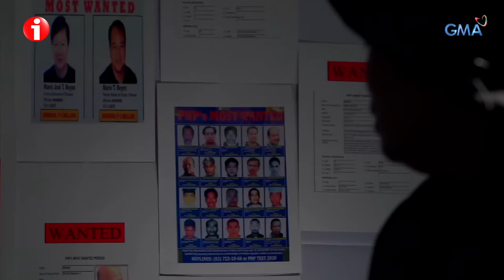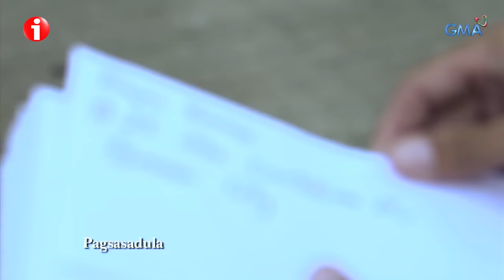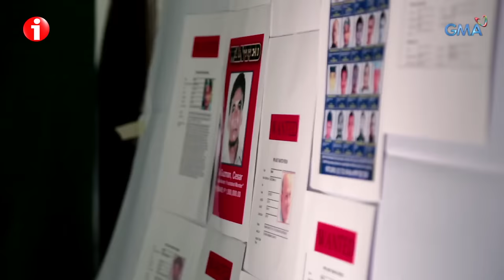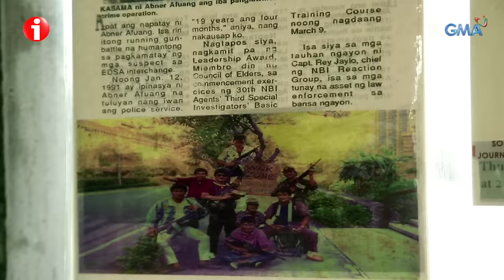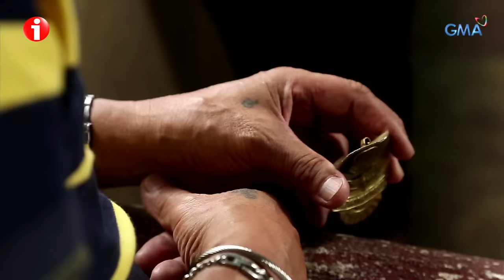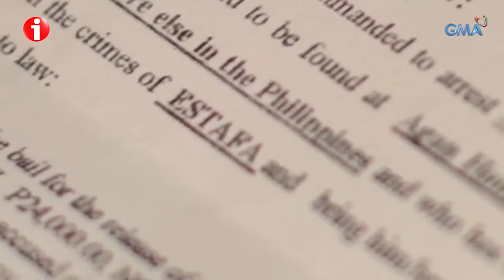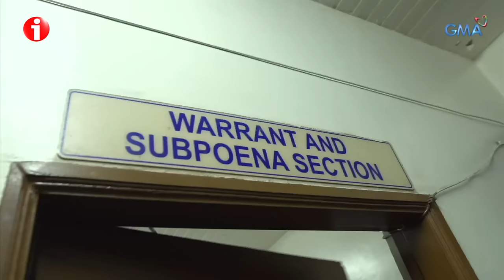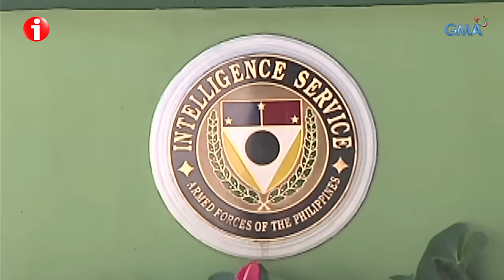I-Witness: ‘Bounty Hunter,’ dokumentaryo ni Sandra Aguinaldo (full episode)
Kilalang kilabot ng mga ‘wanted’ sa pulisya ang mga bounty hunter. Sila ang mga taong tumutulong sa pulis upang tugisin ang mga kilabot na criminal sa bansa kapalit ng reward money. Kilalanin sina Abner Afuang, ‘Jeff’ at Ramon Orbida at ang kanilang trabaho bilang mga bounty hunter.

Watch ‘I-Witness,’ every Saturdays on GMA Network. These GMA documentaries are hosted and presented by the most trusted broadcasters in the country like Kara David, Sandra Aguinaldo, Howie Severino, Jiggy Manicad, Chino Gaston, Jay Taruc, Cesar Apolinario, and Howie Severino. This episode entitled ‘Bounty Hunter’ features ‘life of the bounty hunters.’